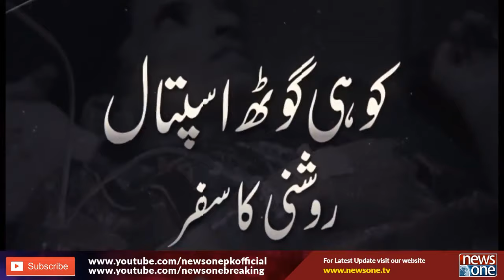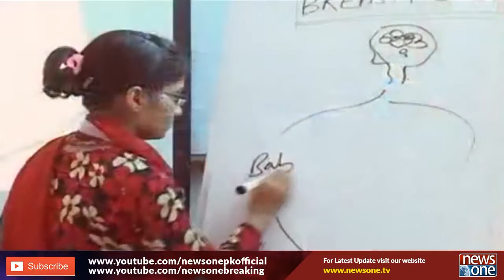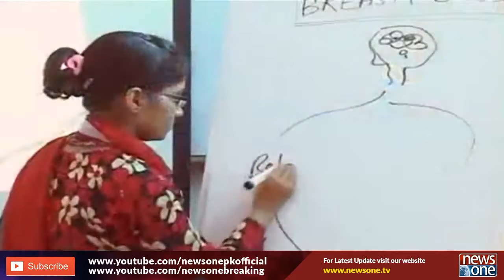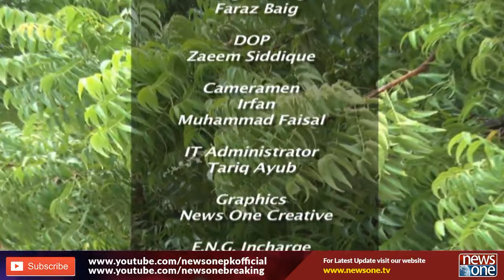Khula Such | 22-September-2019 | Koohi Goth Hospital | Documentary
کوہی گوٹھ اسپتال
روشنی کا سفر